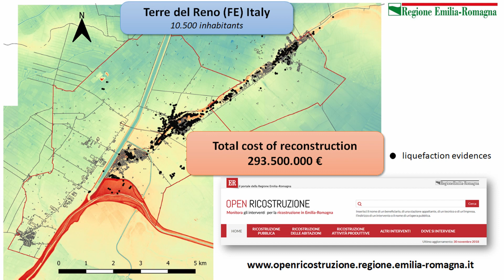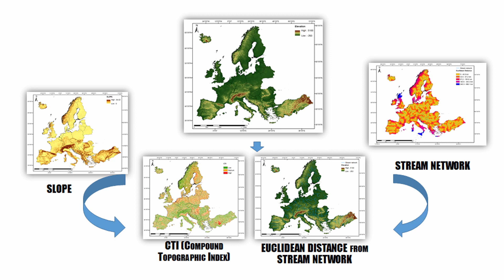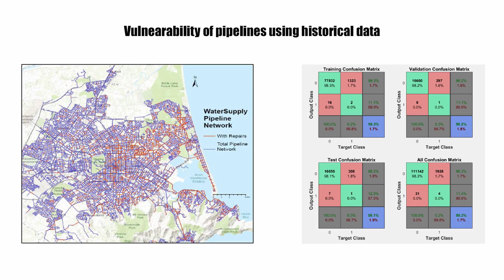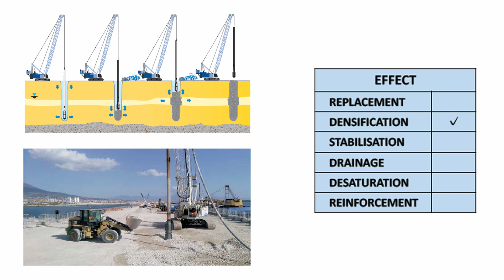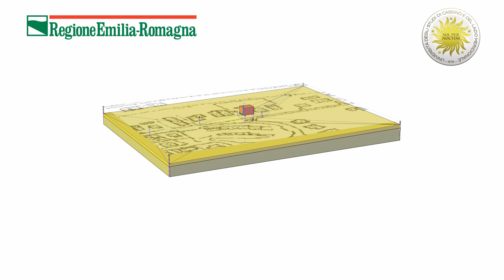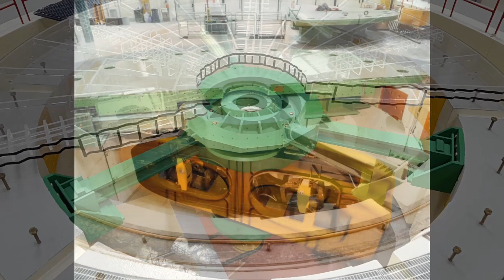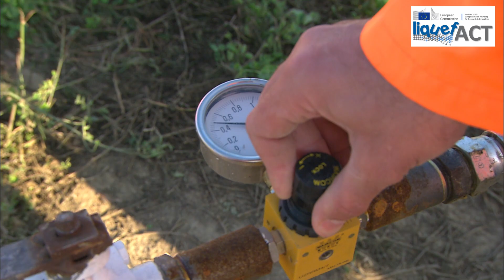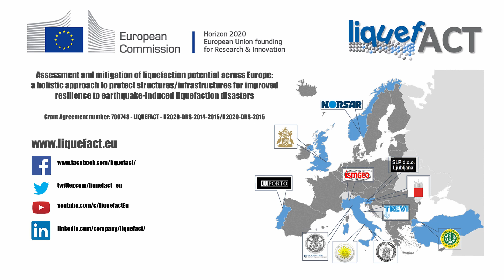LIQUEFACT H2020 Grant Agreement Number 700748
Assessment and mitigation of liquefaction potential across Europe: a holistic approach to protect structures / infrastructures for improved resilience to earthquake-induced liquefaction disasters.